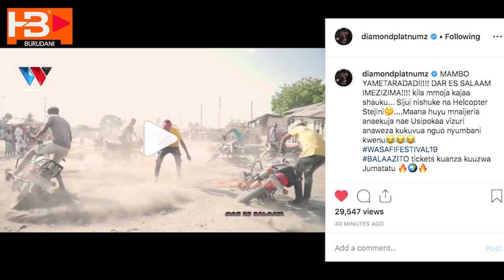DIAMOND AIBUA JAMBO/ ATUPA DONGO KWA ALIKIBA/ MNAIJERIA ANAWEZA KUKUVUA NGUO KWENU